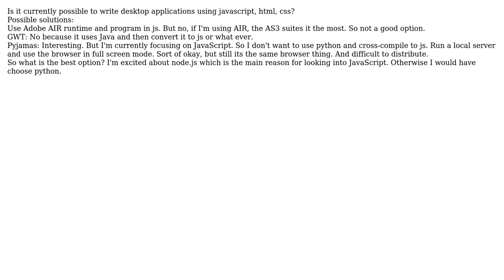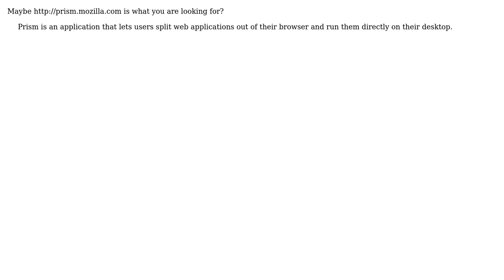Software Engineering: Can desktop applications be written using javascript? (3 Solutions!!)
Software Engineering: Can desktop applications be written using javascript?